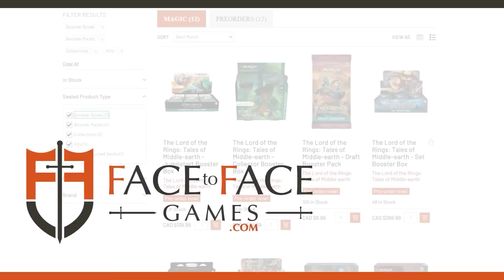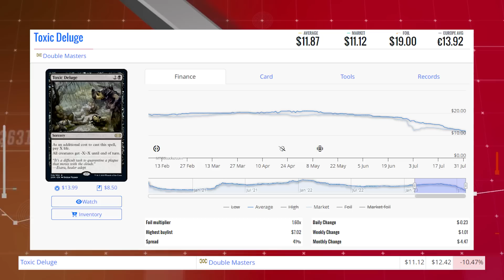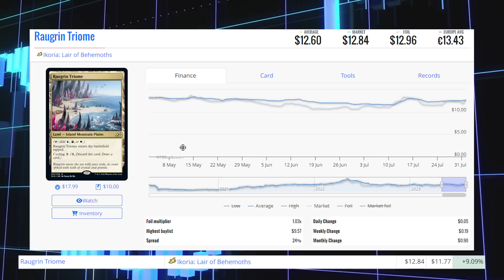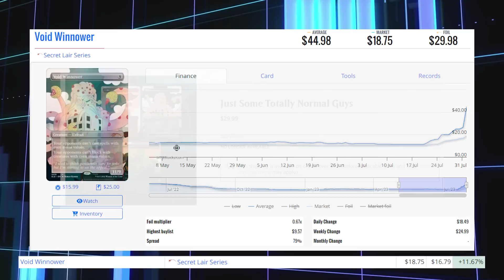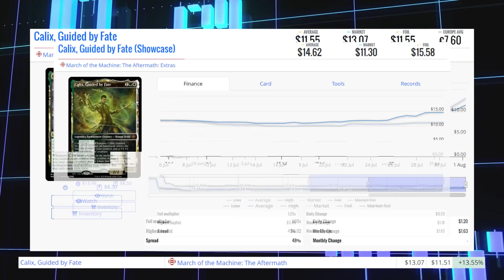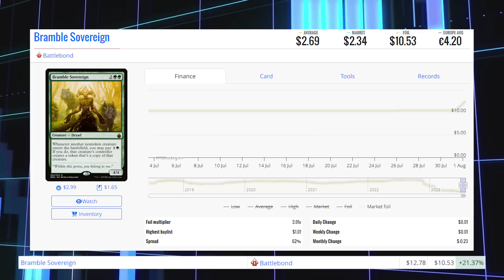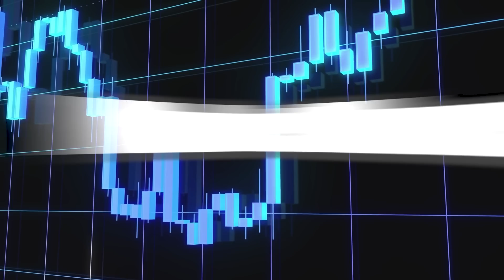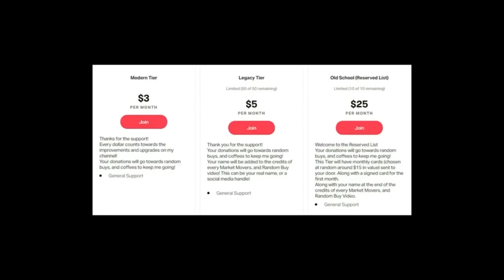MTG Market Movers - August 1 2023 - Dr Who Spoilers Trigger Suspend Cards! Mox Tantalite!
Mox Tantalite and Living End Move! August 1st 2023

Matthew Robinson
T2J7C5